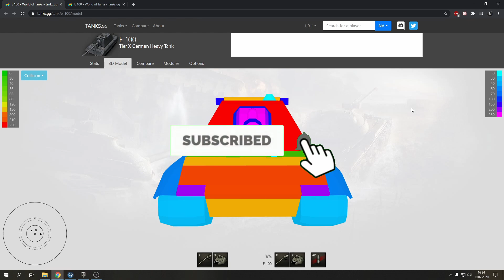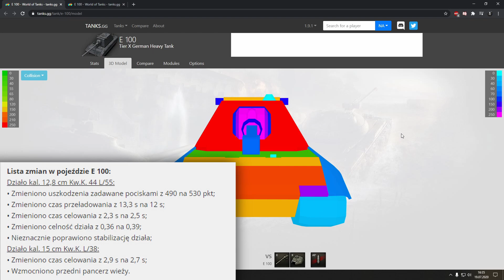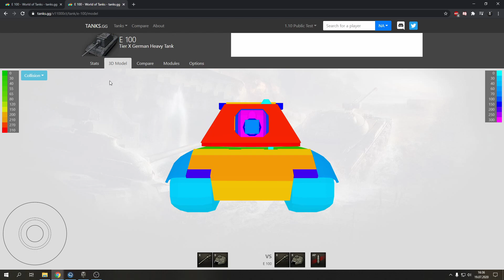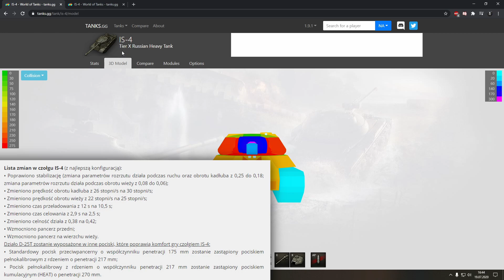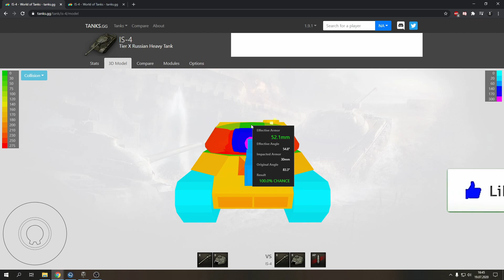ZMIANY, BUFFY DLA E100 I IS-4 W PRAKTYCE! - SERWER TESTOWY 1.10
Dzisiaj porównanie e100 i is-4 w obecnej wersji do tej po buffie wprowadzonej na serwerze testowym. (w teorii oraz praktyce)

Timestamps:
0:00 Wstęp
00:53 Zmiany E100 - teoria
02:31 Zmiany E100 - praktyka
03:56 Zmiany IS-4 - teoria
05:54 Zmiany IS-4 - praktyka
08:35 Zakończenie

►email - tutaj wysyłajcie swoje powtórki